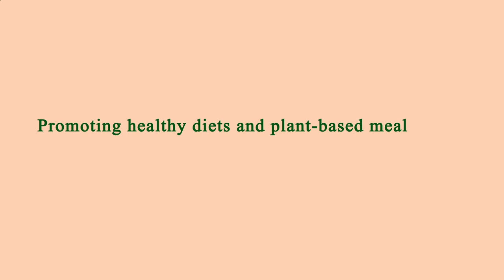Close to Me Restaurant Manhattan 10004 NY, New York County, New York, United States